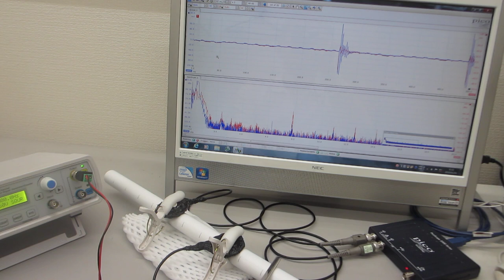超音波を利用した「振動計測技術」（基礎実験 超音波システム研究所）